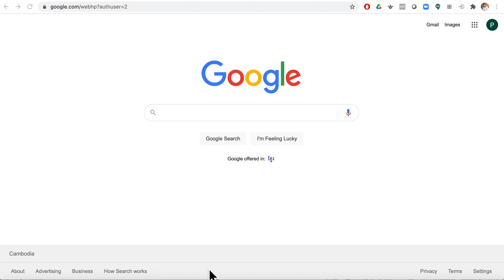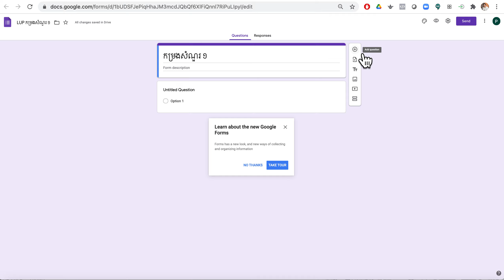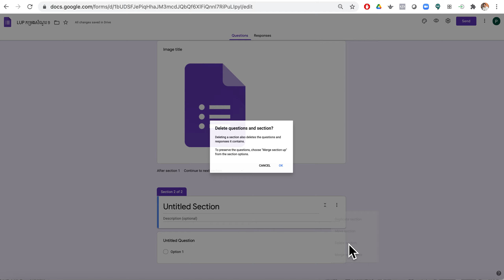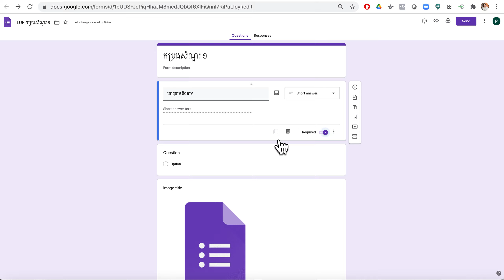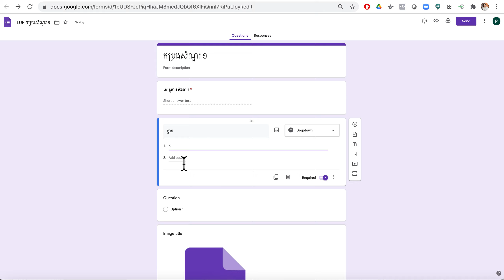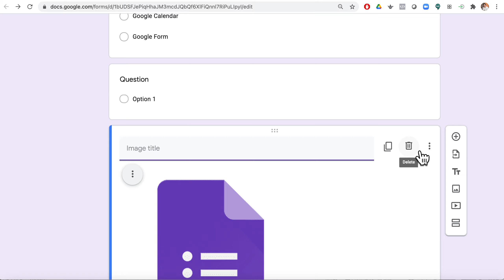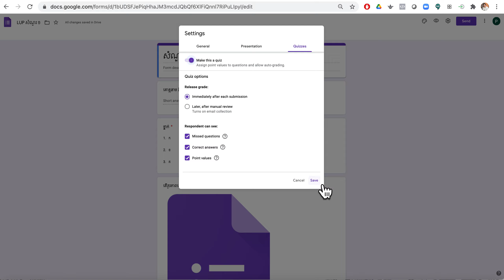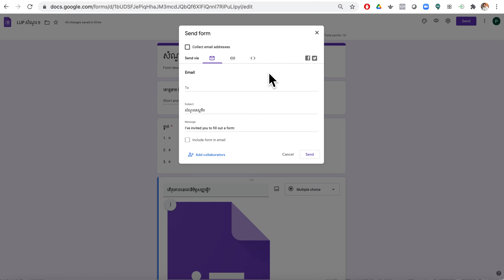របៀបបង្កើត​សំណួរ​តេស្ត​តាមរយៈ Google Forms លើ​កុំព្យូទ័រ